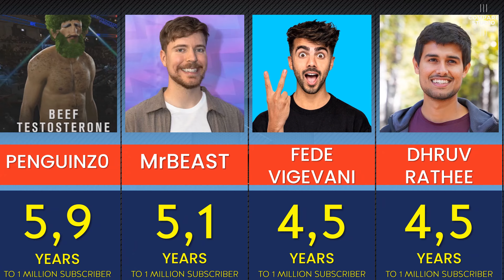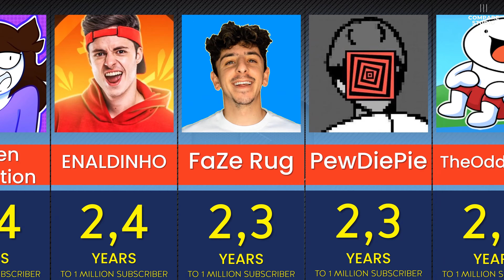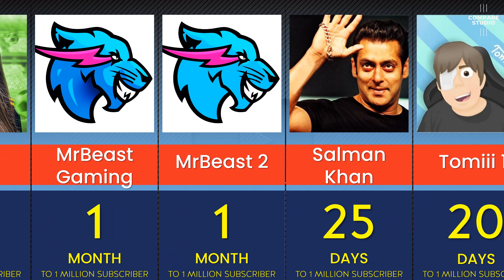FASTEST TO HIT 1 MILLION SUBSCRIBERS ON YOUTUBE | UR • Cristiano Ishowspeed MrBeast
Cristiano Ronaldo New Channel Hit 1 Million Subscribers, Fastest Growing YouTube Channel in World | UR • Cristiano

Cristiano Ronaldo have youtube channel and now he has over 40 millions subscriber, it's amazing!

⚠️ WARNING! IMPORTANT! READ FIRST! :
► All the videos on this channel are made by Compare Studio.
► If you have a problem with the content used on my channel, or you find an image/video clip/audio that belongs to you, before you claim it to YouTube, please send us a message via mail, we will immediately delete it as soon as possible.